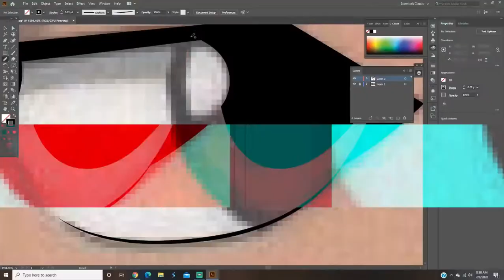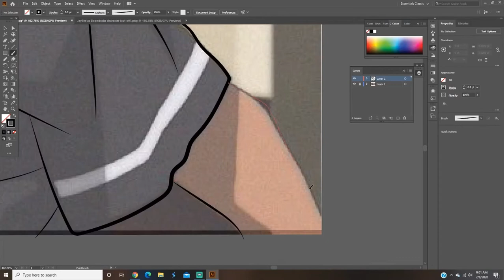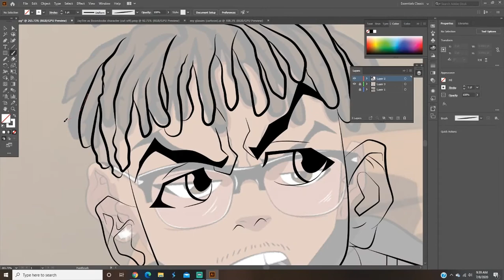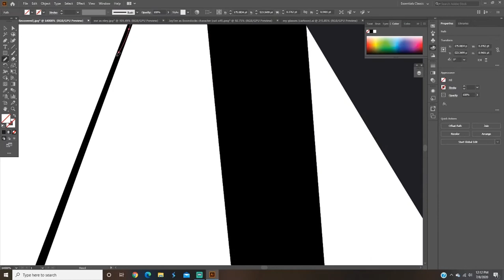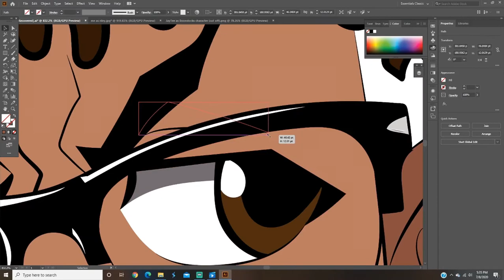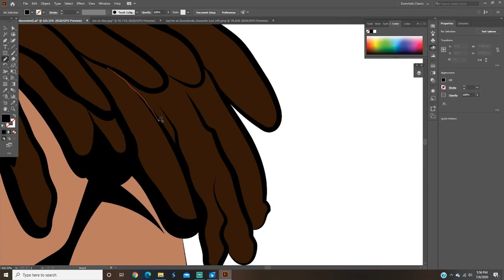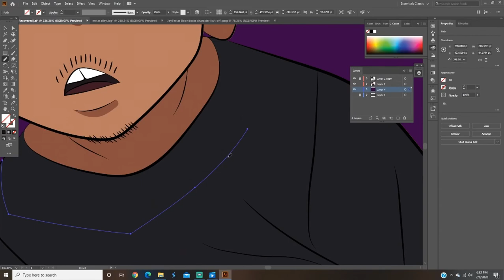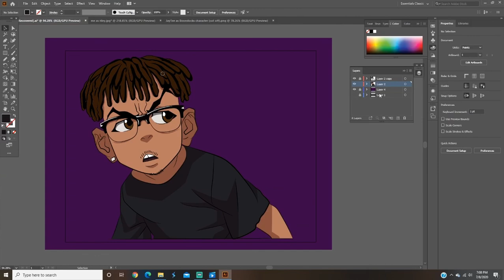I TURNED MYSELF INTO A BOONDOCKS CHARACTER (SPEEDART)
If I was on the Boondocks, I would most likely look like this in the show, maybe better

I miss that show :(

[FREE] Kanye West x Playboi Carti x Pierre Bourne Yandhi Type Beat “Innovate” (prod by. MajestD)